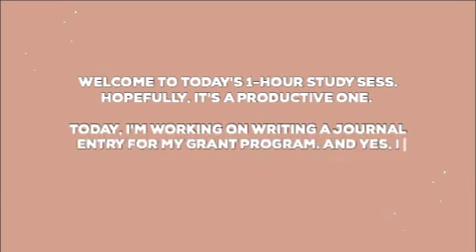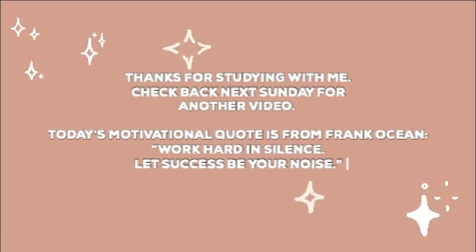1-Hour, Real-Time Study with Me (with Lofi Music) | Online Study Buddies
Hey Study Buddies,

Welcome to this Sunday's 1-hour, real-time study session. Today, I'm going to be working on a writing assignment for my grant program while listening to lofi music. Virtual learning has been doing me dirty, but I've found that studying with other people, through YouTube, study streams, or in small groups with friends, always makes me more productive. Hopefully, this video will do the same for you.

In the comments below, tell me what you'll be working on during this 1-hour study session. Also, comment some questions you might have about college, biomedical engineering, undergraduate research, internships, and graduate school. I'll be making informational videos about college and undergrad life in the near future.

Thanks for reading this, and I hope you have a wonderful day!

✩ STUDY ESSENTIALS ✩
✏️ Bluetooth Speaker
✏️ Pencil Pouch
✏️ Klean Kanteen Tumbler
✏️ Glass Straws
✏️ Ello Water Bottle
✏️ Oil Diffuser
✏️ Desk Lamp
✏️ MacBook Pro
✏️ Apple iPad
✏️ Apple Pencil (2nd Gen.)
✏️ Heated Blanket
🍵 Vital Proteins Matcha Collagen Powder
🍵 Folgers Instant Coffee
🍵 Califia Oat Milk (Barista Blend)

🧦 Wool Socks
🧦 Faux Fur Slippers
💎 Leather Wristwatch

✩ CURRENTLY READING ✩
📕 The Fire Next Time by James Baldwin